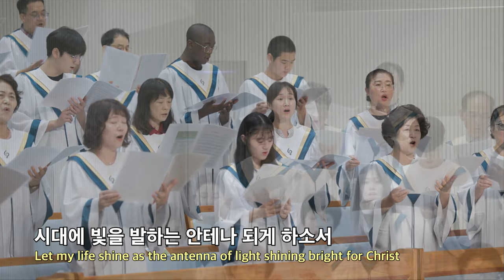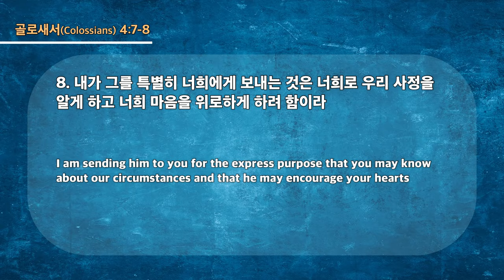20230730 대구하나교회 1부예배 ( 망대를 세우라 , 골4:7-8 )